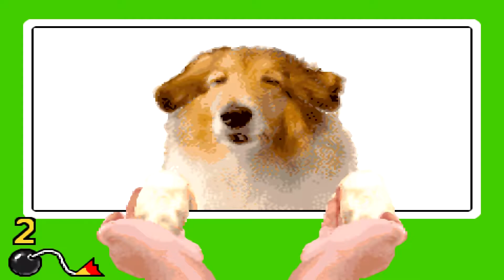Lets Play Wario Ware, Inc. Minigame Mania - Part 5 - Das allerletzte Mal mit Jimmy